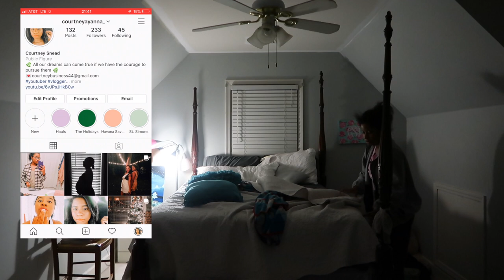My 5:30 A.M Army Morning Routine 2020 | Army 88M Morning Routine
Army Morning Routine

I know it has been a while since I have done an Army Morning Routine so I thought I would film an updated Army morning routine for you guys!!
-xoxo Court

♡ Let's be friends!

♡ PRODUCTS MENTIONED
HAIR
Eco styler Gel

MAKEUP
Tarte Palette

Camera I use